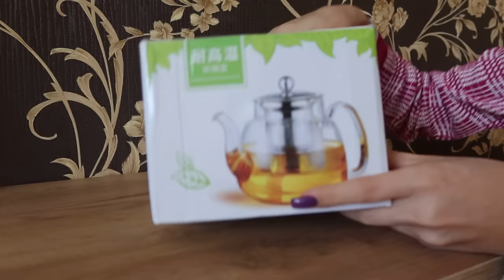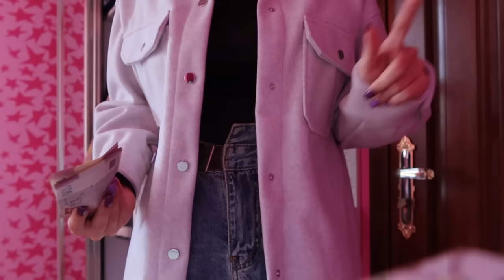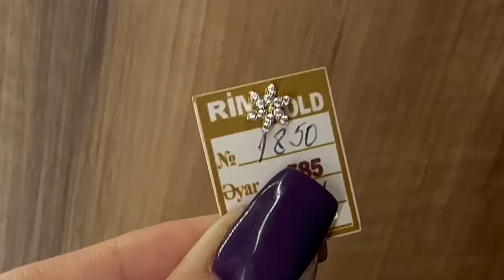СЕБЯ НАДО РАДОВАТЬ 🤑🎁 VLOG Ayka Emilly